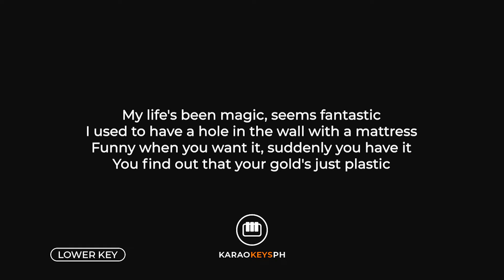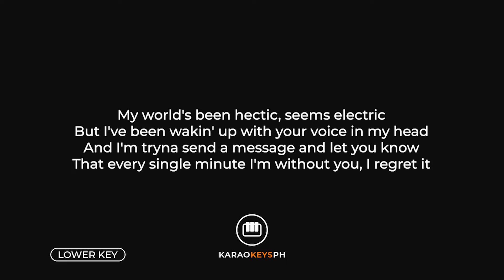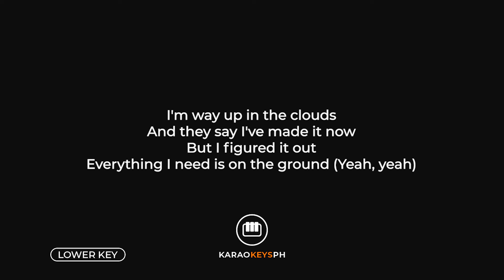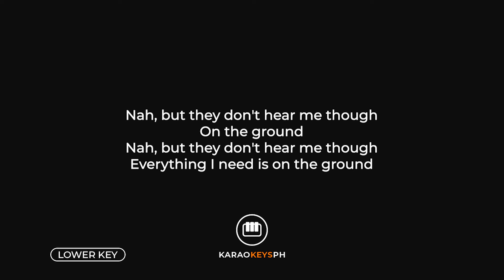On The Ground - ROSÉ (Lower Key - Piano Karaoke)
Piano karaoke and backing track for ROSÉ's hit song "On The Ground". This is the lower key version of the song.